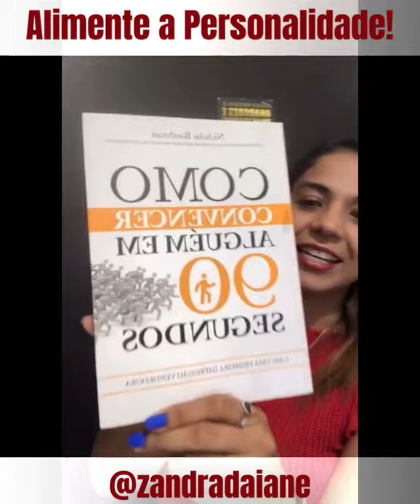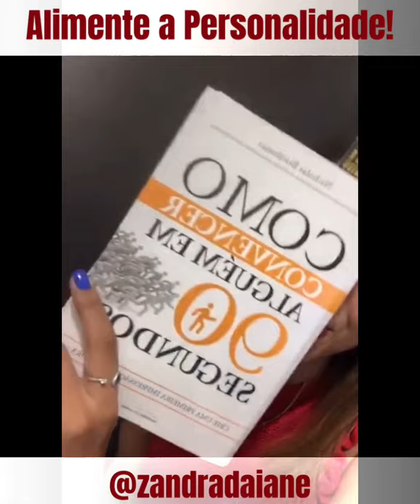Como convencer alguém em 90 segundos - Dia 06 (By: Zandra Daiane)